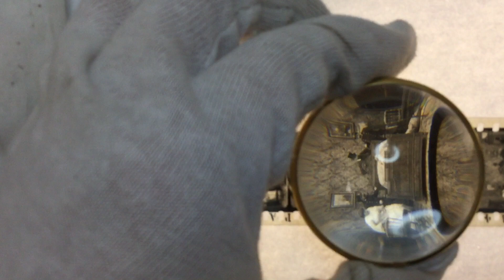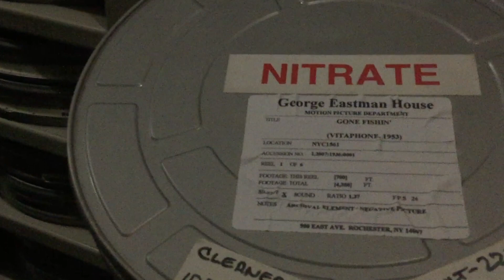A Tour of the Nitrate Vaults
Join Collections Manager Deborah Stoiber on a tour of the Louis B. Mayer Conservation Center, where we store our highly flammable nitrate film.